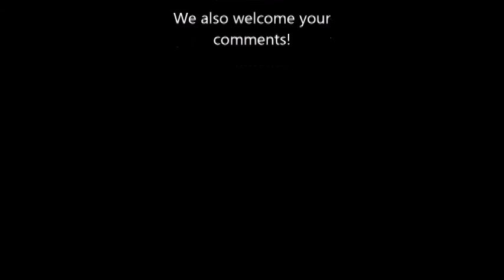SEA LIONS by the thousands in Astoria Oregon - by Kevin Hunter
Sea Lions by the thousands have come to Astoria Oregon and taken over some of the docks.
Recently reported in the Oregonian by Stephanie Yao Long:
The saga continues for Port of Astoria officials in what to do with the dozens of sea lions that are lounging around on their docks.
In case you missed it last week, a motorized fiberglass orca was brought down from Bellingham, Washington in an attempt to scare away the barking beasts.
First, mechanical problems halted its use, then it was tipped over in the wake of a passing ship and started taking on water.
Astoria sea lions - According to some, more sea lions this year seem to be taking over docks at the Port of Astoria, attracted by the plentiful smelt. The first thing you notice is the sound of their bark, heard from half a mile away sometimes. The fake orca is gone now, but the sightseeing humans are still flocking to the area to watch the sea lions basking in the sun. The tolerance for the invaders varies. Some neighbors don't mind the animals' noisy communication. Fishermen see the sea lions stealing up to 75% of their catch according to an earlier account.

The Associated Press says:

"Sea lion numbers along the West Coast have grown sharply since they were protected under a 1972 federal law. The sea lions that have been taking over docks at the Port of Astoria are attracted by runs of a fish known as smelt, federal biologists say."

Officials have tried just about everything to keep the sea lions away — including beach balls, colorful tape, chicken wire and electrified mats.